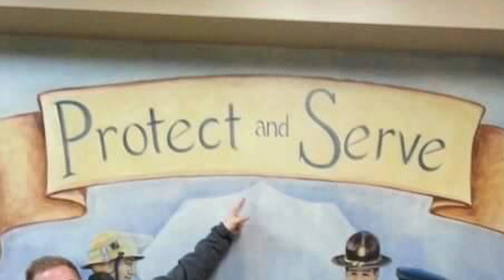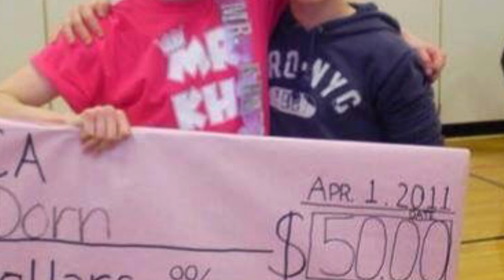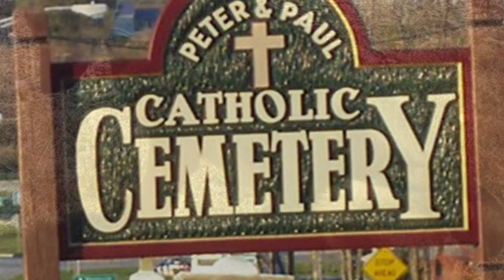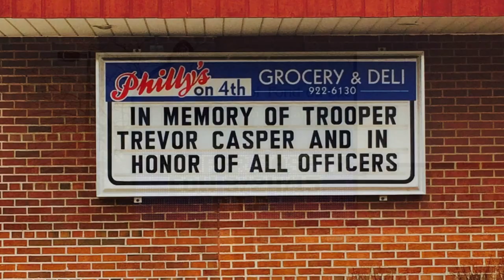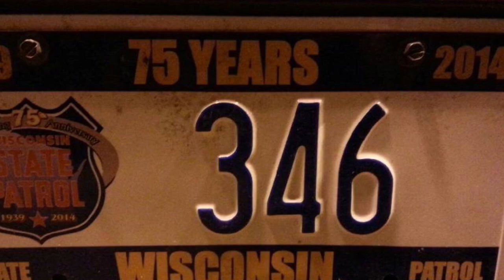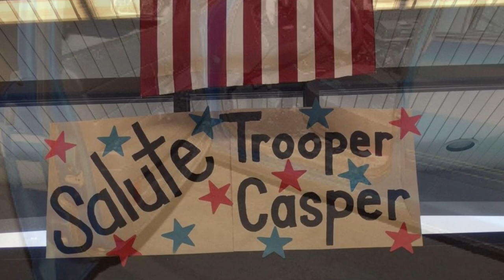Trooper Trevor Casper #346 Memorial - EOW 3/24/2015 Never Forgotten! 2017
Its a little early, but I cant stop thinking about Him recently. Here is my 2017, 2 year anniversary memorial video in loving honor of TROOPER TREVOR CASPER . Although I did not have the honor of knowing Trooper Trevor Casper, being a Wisconsin native and working in Law Enforcement, when I first heard about the tragic incident it instantly hurt. Now being in law enforcement and only one month older than he is and going through a similar incident recently it hurts even more knowing what everyone who knew him is going through. To be so young and ready to serve and protect with such passion, drive, and integrity to be cut short only one day on his own is terrible, thats what makes this so hard to take. I cant get over how hard it must have been for all the people who knew him personally, its hard enough almost two years later and not knowing him... His life story is amazing, he was on a mission in life to do amazing things. I hope when I get up there I get a chance to meet him. He's up there looking over everyone today watching over his family and friends. This truly is a tragic loss. No life should ever be cut so short from doing the job you love. I'm thankful he got to feel the since of accomplishment, success, and pride on his first day on his own working at his dream job for the Wisconsin State Patrol, regretfully it was his last. He did more good that day than most officers do in a lifetime, for that he will always be remembered. He really is an amazing guy. I've been touched by him for sure, still brings tears to my eyes thinking about him, I WILL NEVER FORGET TROOPER TREVOR CASPER, EVER.

I know the video is long... But his life was so short... every second is worth the watch as tribute to the Fallen Trooper, who we all owe everything too for doing the job most don't care to do or respect.